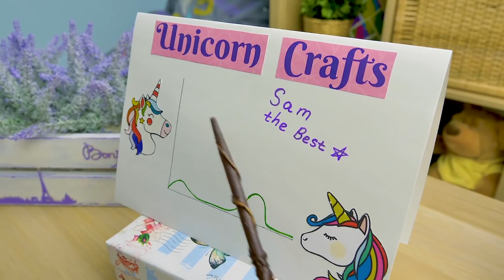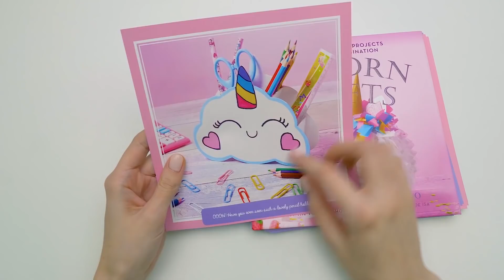Awan Unicorn dan Pulpen Unicorn Tak Terbatas: Alat Tulis Ajaib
Sam si Jeli melakukan analisis yang sangat serius terhadap channel mereka dan menurut dia, perlu ada lebih banyak kerajinan unicorn di channel ini. Untungnya, Sue punya Buku Kerajinan Unicorn, jadi, dia bisa langsung membuat kerajinan bertema unicorn!

Barang pertama yang Sam dan Sue buat adalah wadah alat tulis berbentuk awan unicorn yang imut. 1:53 Untuk membuat awan ini, kita butuh beberapa kardus tebal, lem panas, sedikit cat, busa kerajinan warna-warni, dan spidol. Supaya makin ajaib, Sue juga merekatkan tali emas. Tempat alat tulis ajaib ini pasti akan mencerahkan ruangan dan meja mana pun serta membuatmu tersenyum setiap kali mengambil pensil atau pulpen.

Omong-omong soal pulpen, kerajinan kedua yang dibuat Sam dan Sue adalah pulpen es krim unicorn yang tak terbatas. 5:58 Kombinasinya pas sekali, ‘kan? Pulpen ini terbuat dari lempung polimer yang dikeringkan menggunakan udara. Kita akan membutuhkan lempung polimer warna putih, krem, dan pink untuk membuat kerajinan ini, serta sedikit busa kerajinan, kuteks berkilau, dan spidol. Masukkan pulpen biasa ke lempung polimer berbentuk cone ini untuk membentuk dasarnya, kemudian elemen-elemen lain ditambahkan dari sana. Tampilan es krim unicorn ini klasik dan lucu, serta akan bertahan selama berbulan-bulan atau bahkan bertahun-tahun. Pulpen ini dilengkapi penutup supaya tintanya tidak mengering, tapi kalau tintanya habis, kamu tinggal mengganti tempat tintanya!

Jangan lupa tulis komentar kalau kamu mau melihat lebih banyak kerajinan unicorn di channel kami, ya!